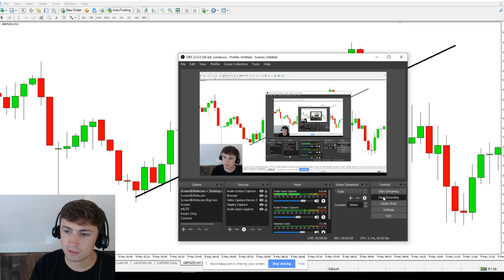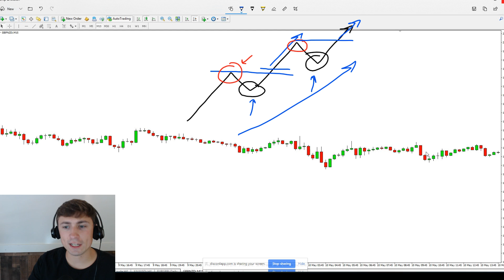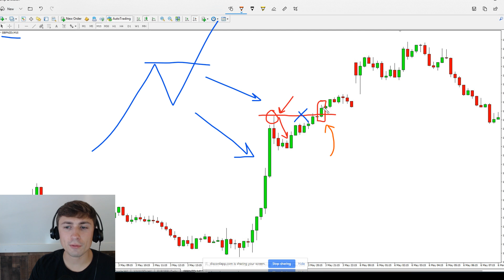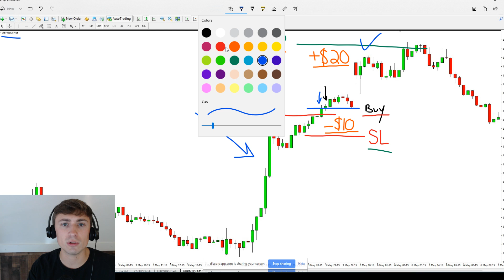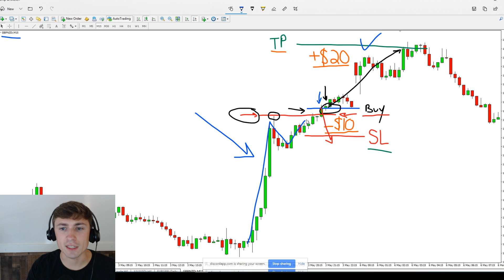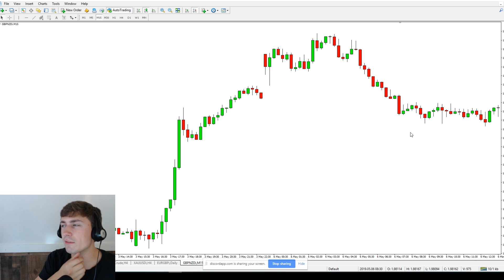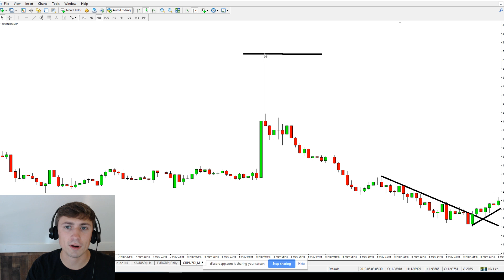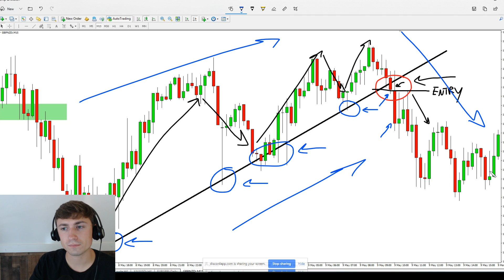Breakout Trading Basics: 1 on 1 Mentorship Session with Jacob!